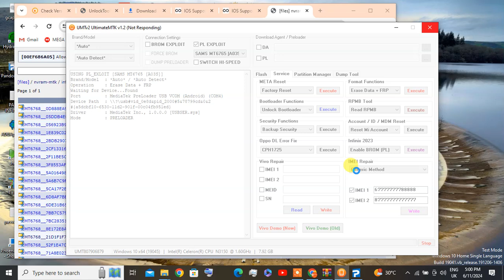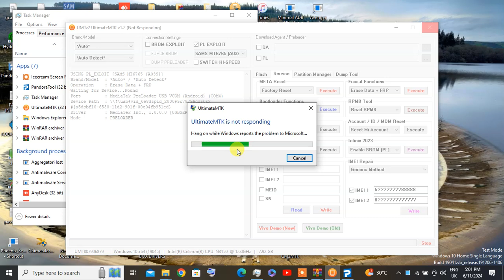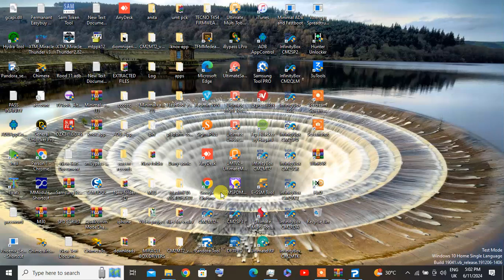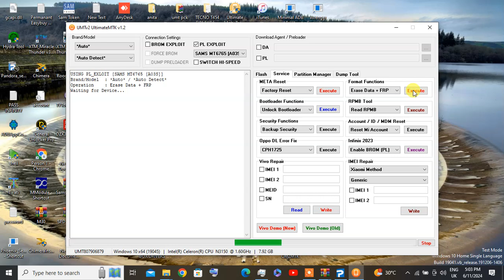SAMSUNG A037 PIN AND FRP REMOVE BY UMT